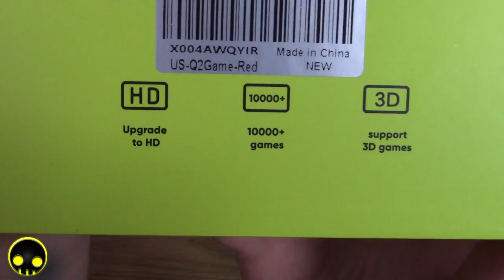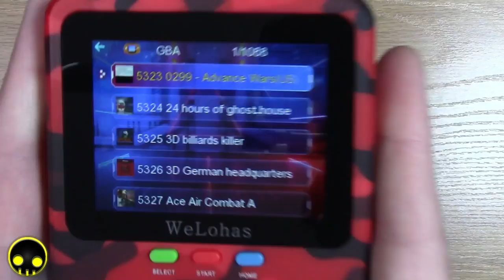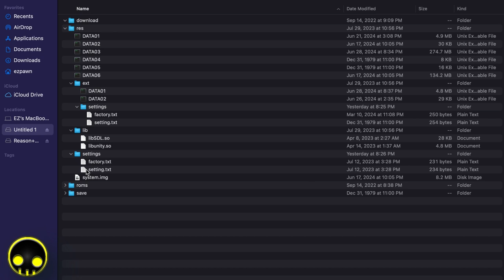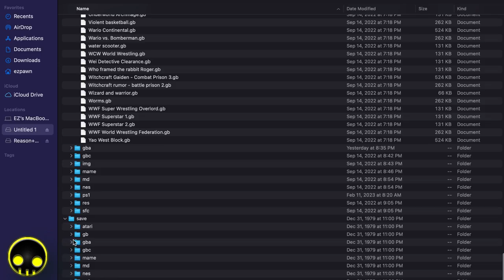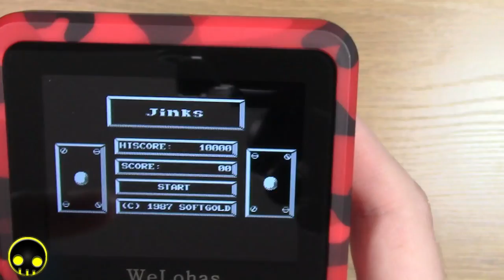Amazon's NEW Budget Handheld Has THOUSANDS OF GAMES! - WeLohas Q2 Unbox & Review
In this episode, IntraVenus unboxes and reviews the WeLohas Q2, a brand new gaming handheld that plays everything from Atari to the Sony Playstation 1. and it deserves some attention.
Let's see how well it works and if it is worth the money!

Unboxing - 0:00
Introducing The Q2 - 2:23
The File System - 7:04
The Games - 8:34
Gameplay - 10:02
In Closing - 14:23

Purchase WeLohas Q2 Compatible Glass Screen Protectors: